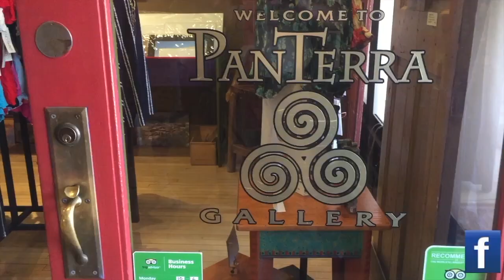Victor Winquist's Beautiful Bisbee Brewery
He came out of retirement to put his personal touch on some of Arizona's best beers. He put the "Brewery" back in the Gulch.